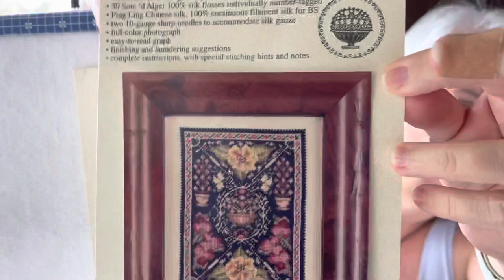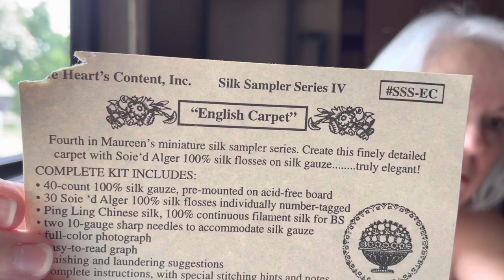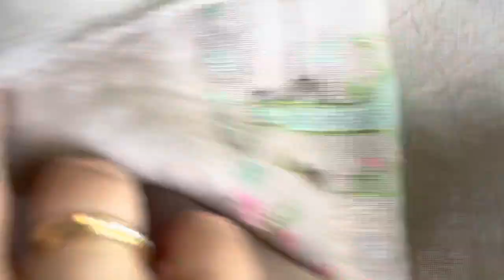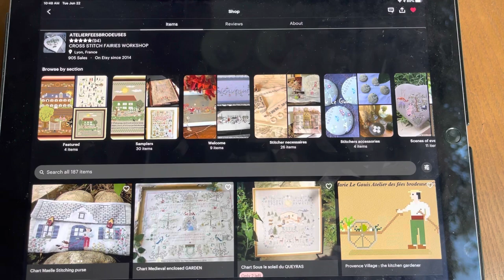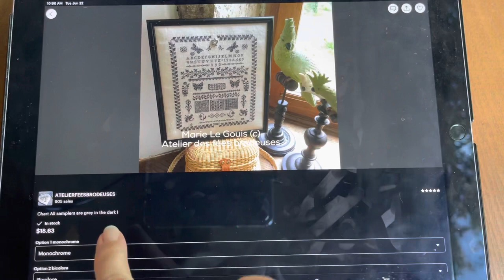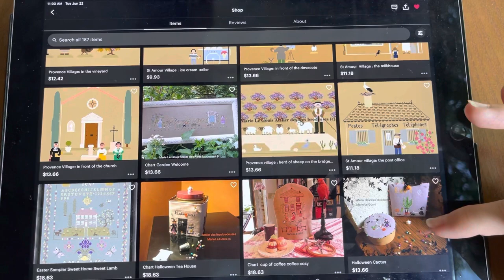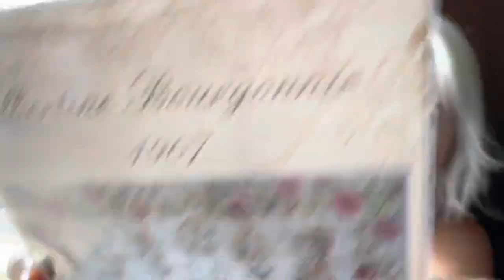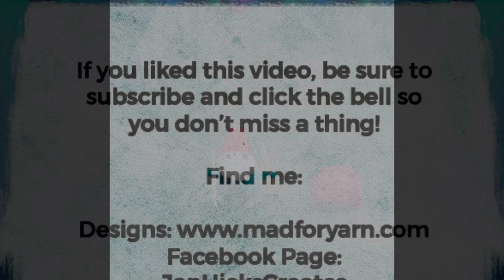Jan Hicks Creates - Flosstube 135 - Finishes, New Designs, How to Fix Mistakes, More on Samplers!